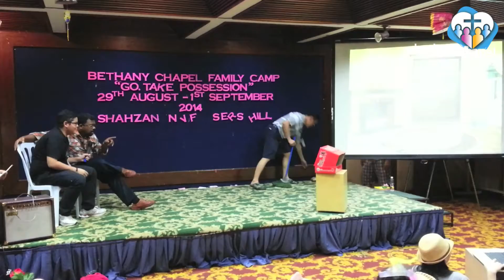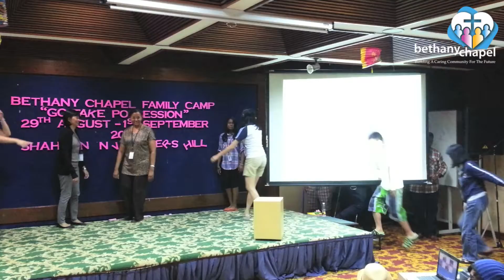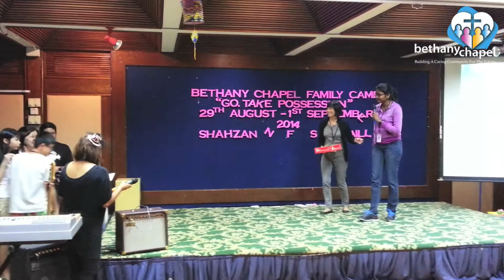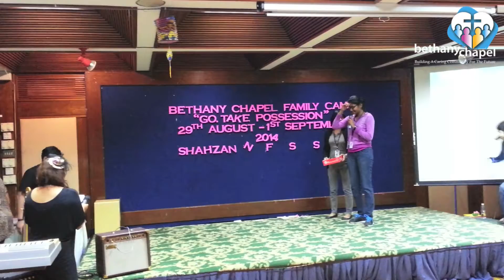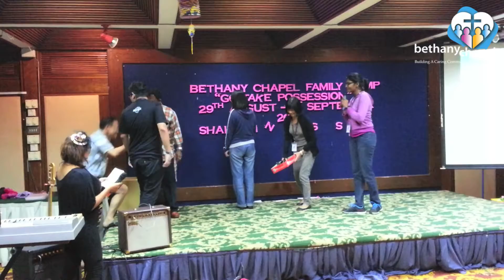Bethany Family Camp 2014 - Disney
At the 2014 Bethany Family Camp, Group Disney, performed a skit for the evangelistic special, "Go Take Pose-Hat-ion." The skit is titled "Manderella" (a parody of Cinderella).